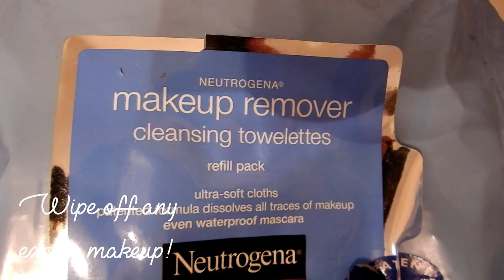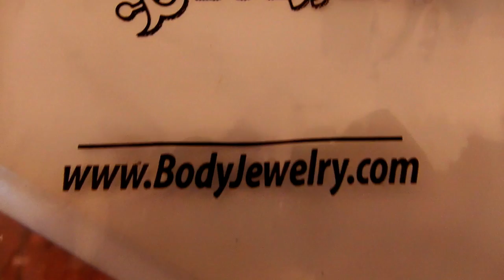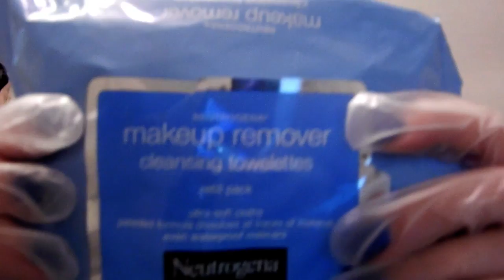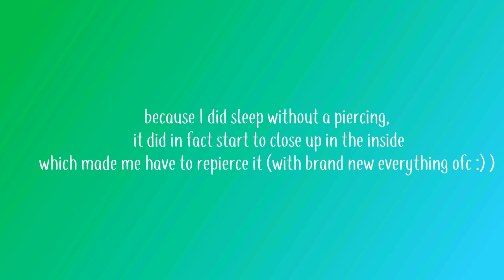PIERCING MY NOSE BY MYSELF! | VLOG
► PIERCING MY NOSE BY MYSELF! | VLOG #8